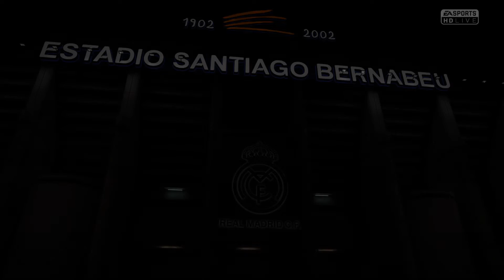FIFA 18 ON SIIN!! (DEMO)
Suured tänud vaatamast!

Muusika:
NCS